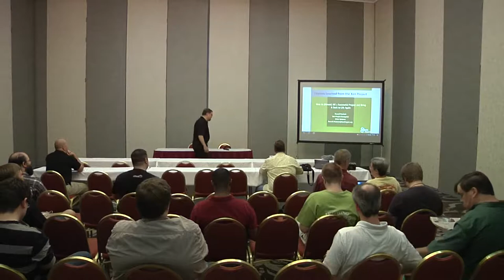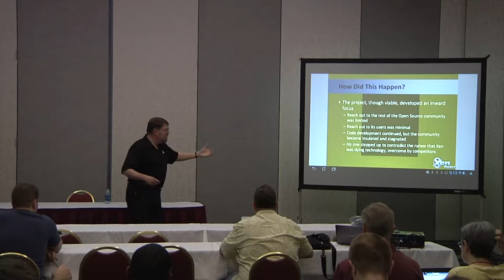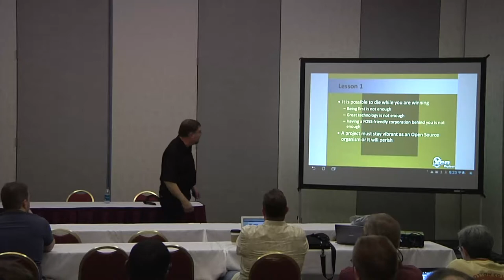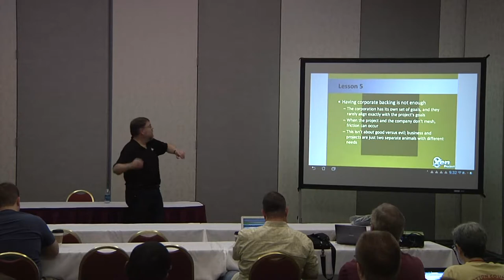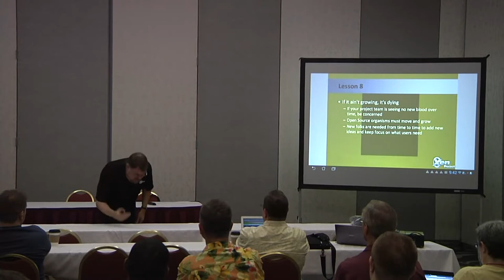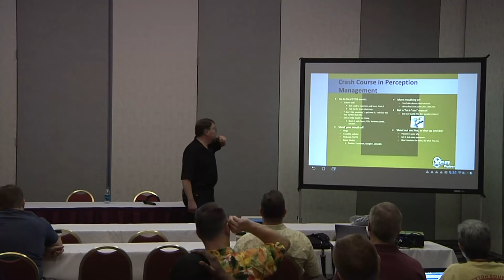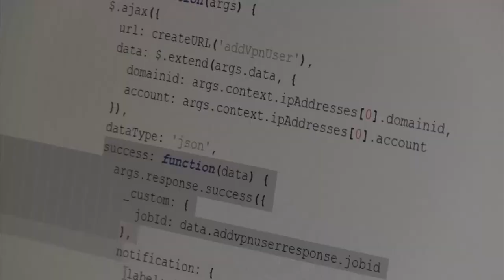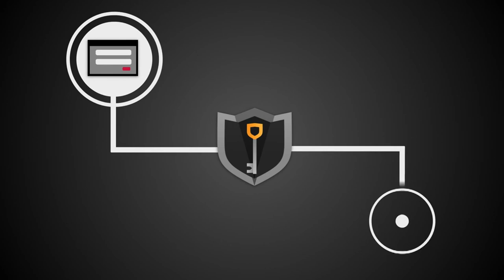2013 SouthEast LinuxFest - Russell Pavlicek - Lessons Learned from The Xen Project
2013 SouthEast LinuxFest
Russell Pavlicek
How To Almost Kill a Successful Project and then Bring It Back To Life: Lessons Learned From The Xen Project